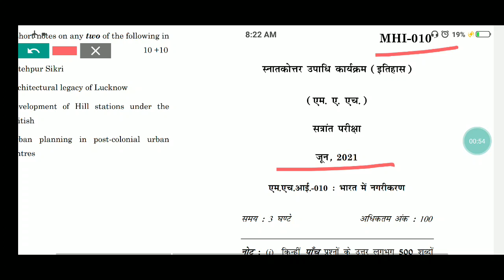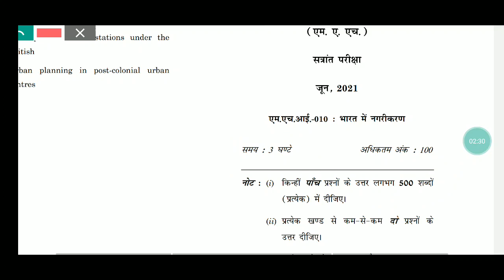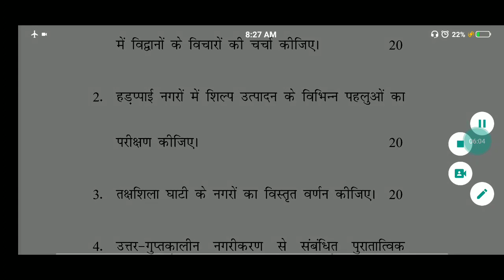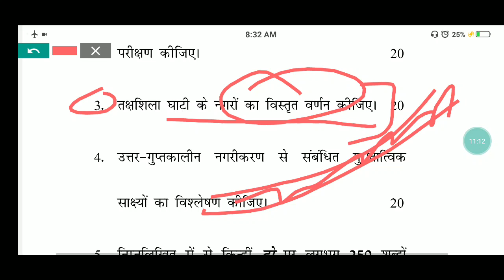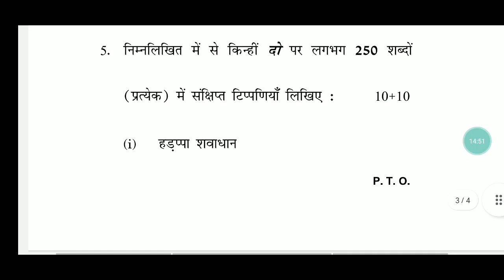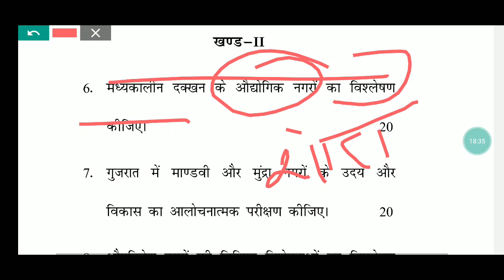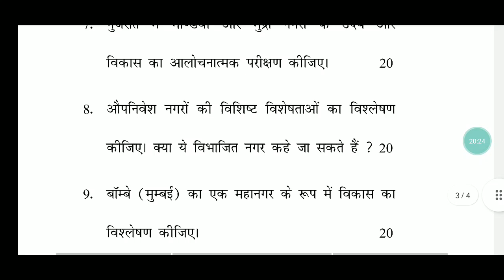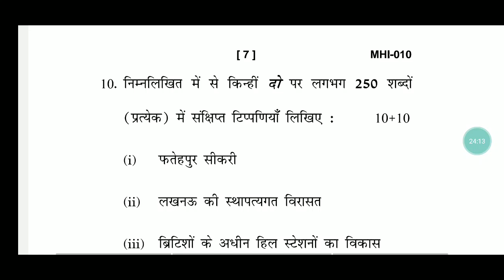MA History IGNOU : MHI-10 || Urbanisation in India || June - 2021 Questions Paper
Dear Students,
Happy Learning!

1 . M.A. History Set of 4 Combo Books 1st Year (MHI-1, MHI-2. MHI-4, MHI-5)
2. MA English Ist Year Combo (MEG-1, MEG-2, MEG-3, MEG-4)
3.  Rich Dad Poor Dad - 20Th Anniversary Edition - Hindi
4.   Rich Dad Poor Dad: What the Rich Teach Their Kids About Money That the Poor and Middle Class Do Not!
5.   Srimad Bhagvad Gita In Hindi
6.   Atomic Habits: The life-changing million copy bestseller